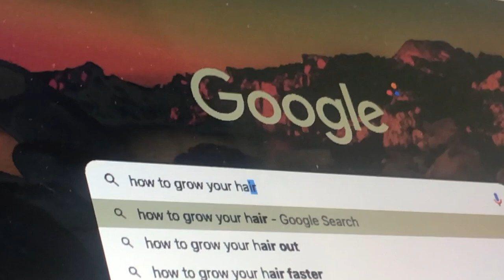*WATCHES ERTUGRUL ONCE*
Watches an episode of Ertugrul..